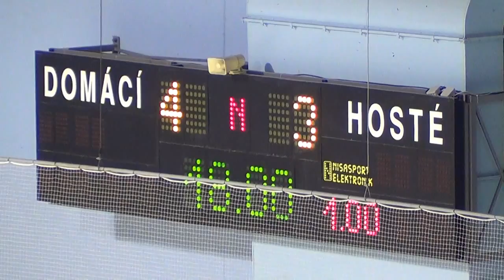HC Stadion Litoměřice - AZ Havířov 4:3sn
sestřih branek 15. kola I. hokejové ligy